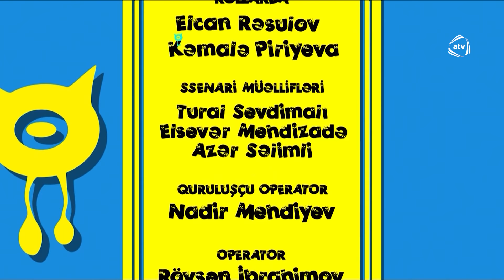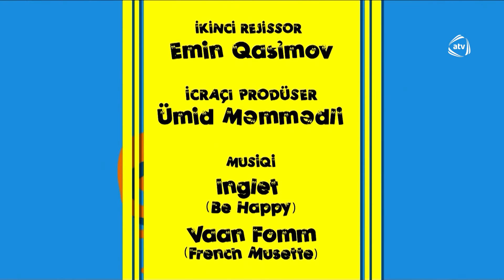Ər və Arvad (112-ci bölüm)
Ər və Arvad serialının bütün bölümlərini YouTube-da izləmək üçün rəsmi kanalımıza abunə olun